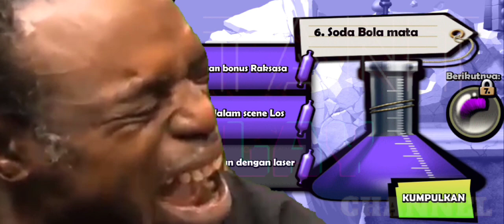Zombie stunami .gameplay on android ,terrible funny basketball missions